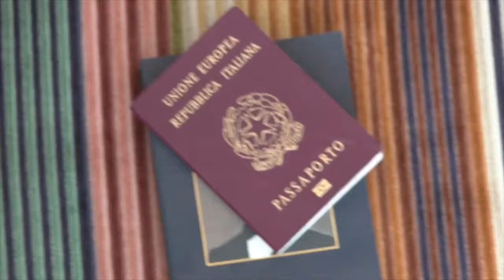Polizia di Stato - In prima linea contro l'abbandono degli animali.